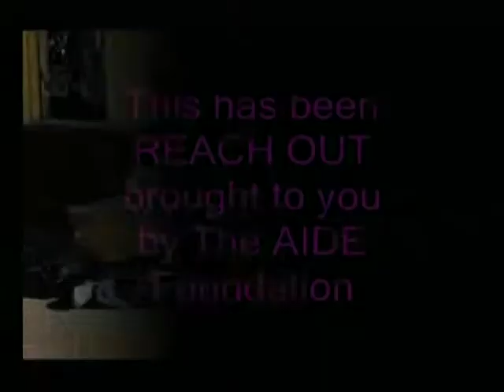Reach Out crew films Religious Block event part 3